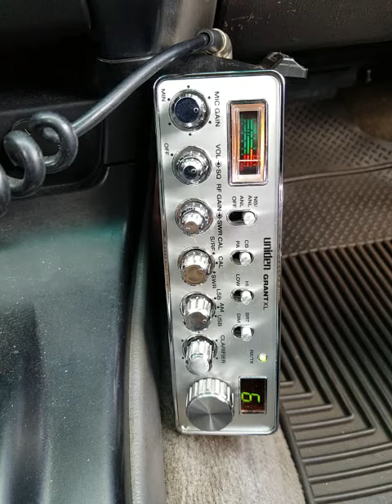10-11-2020 ModSqd SlowPokeCA D3HI 83HI